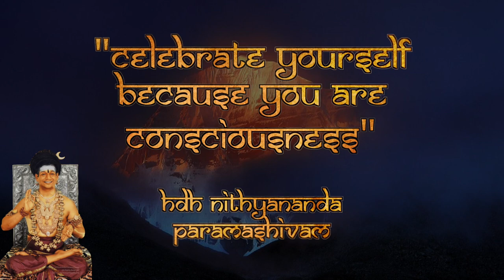Never Die | Musical Powerful Cognition | Lyrics Video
"Celebrate yourself because You Are Consciousness" HDH Bhagavan Nithyananda Paramashivam